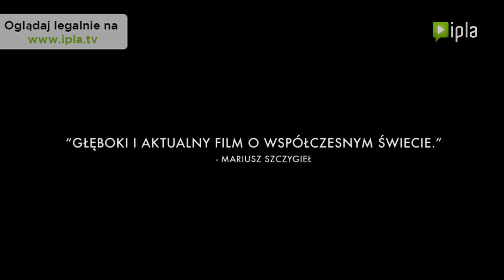Fuck for Forest - zwiastun (HD)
Dokument o grupie Fuck for Forest, gromadzi pieniądze na ratowanie przyrody, sprzedając amatorskie porno w Internecie. Film Michała Marczaka jednych zachwyca drugich bulwersuje. Warto zobaczyć.